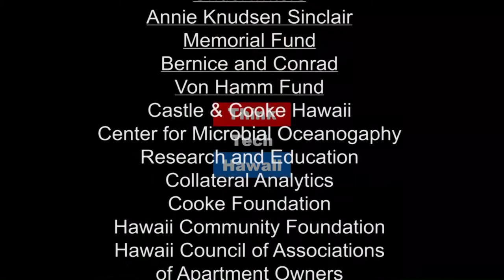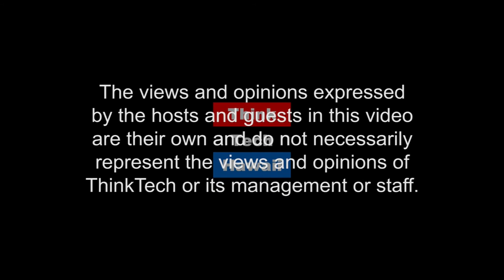Agritourism In Hawaii (Hawaii Food and Farmers Series)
Constant Diversification Is Key.

Farms in Hawaii need to constantly diversify to ensure the longevity of their operation.  Hawaii Food and Fermers Series talks to Pomai Weigert from Go Farm Hawaii to hear about her experience with her family's farm Kula Lavender, touring the world learning about different ag tourism operations, and how she consults with farms throughout the State on how they can provide both local and non-local tourists with unforgettable experiences on the farm.